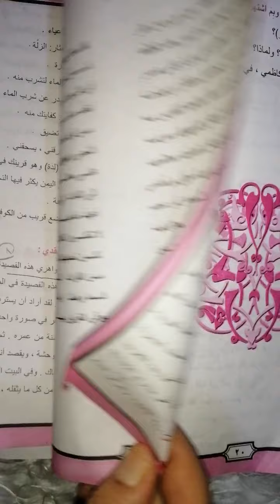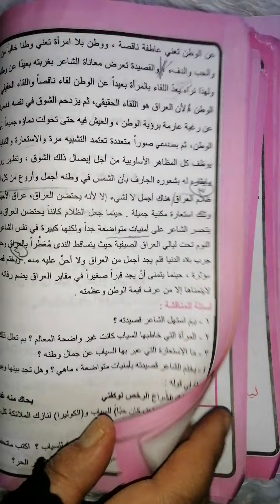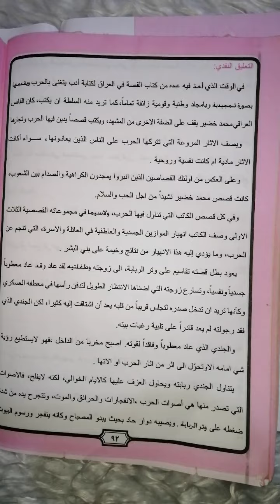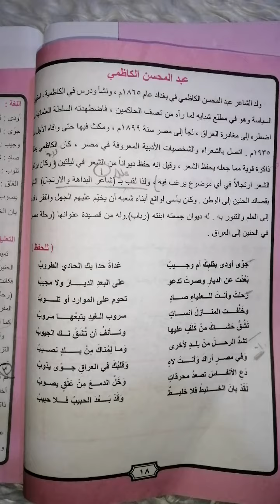التقليصات او الحذوفات لمادة اللغة العربية للصف السادس الإعدادي العلمي قناتي الثانية 👇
قناتي الثانية قناة التعليم لكافة المراحل 2 👇
وهذا رابط قناتي ع التليگرام

لاتنسونا من الدعاء وطلب الرحمة والمغفرة لوالدتي وأخي الشهيد